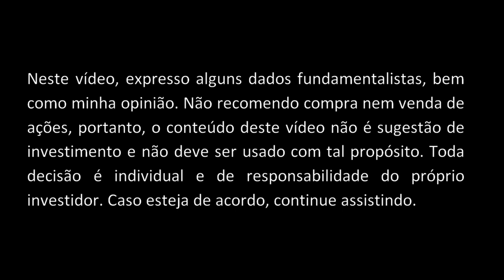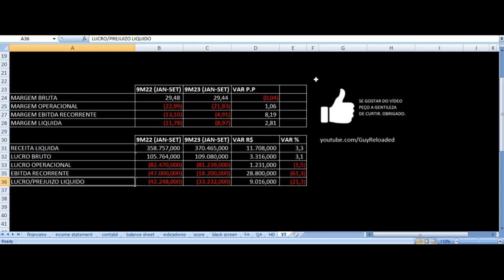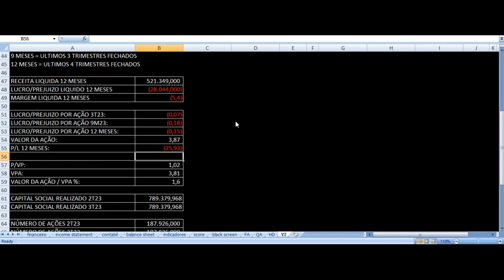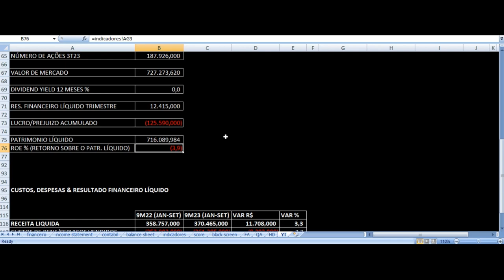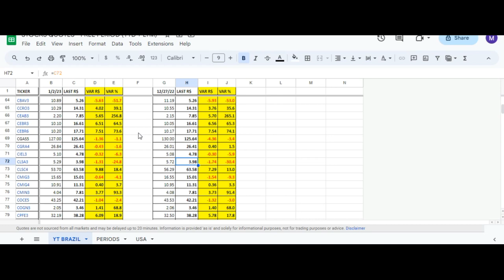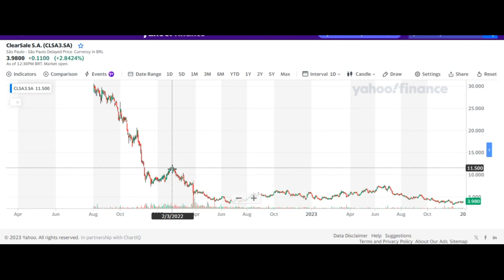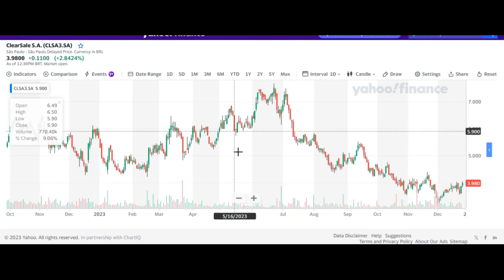ClearSale - Vale Investir Nas Ações? CLSA3 Resultados 3T23 Análise Fundamentalista